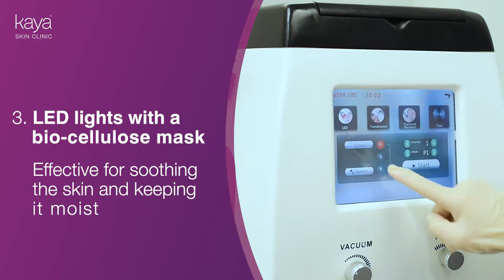How Mirapeel Works - Kaya Skin Clinic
Kaya Mirapeel – the goodness of a light chemical peel and microdermabrasion, all in one!
It combines wet abrasion and microneedling to repair, clarify and boost collagen in the skin.